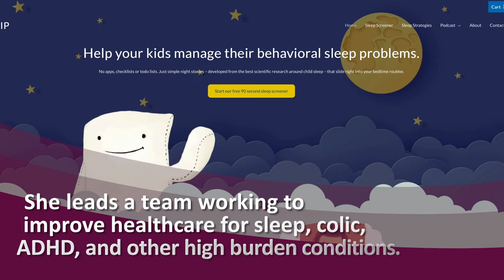Harriet Hiscock - Australian Academy of Health and Medical Sciences 2021 Fellow